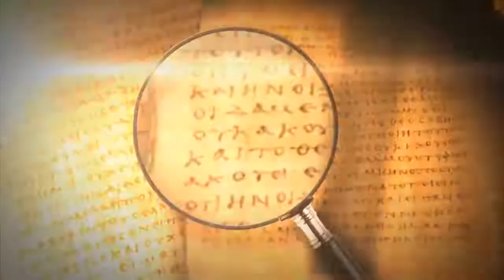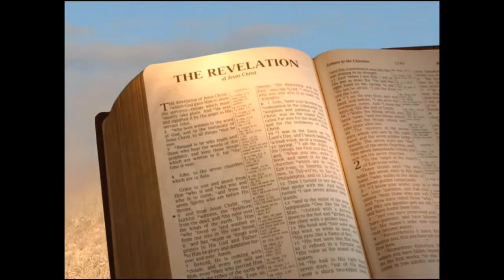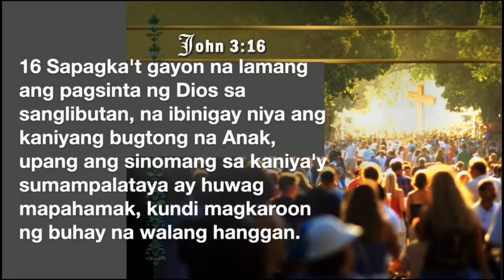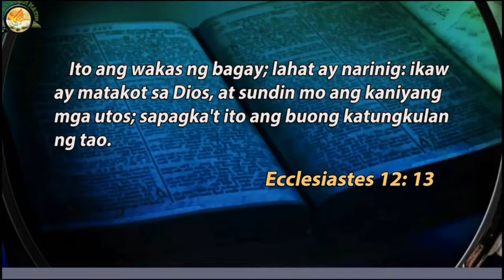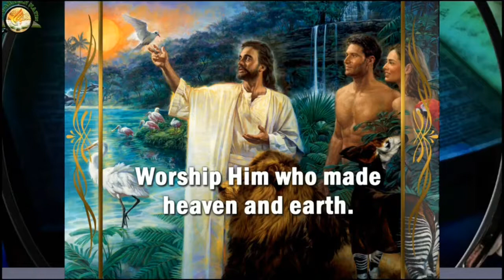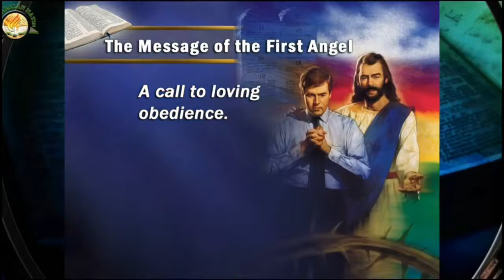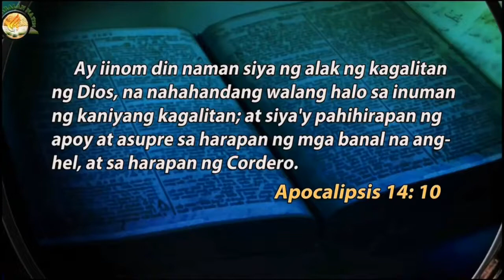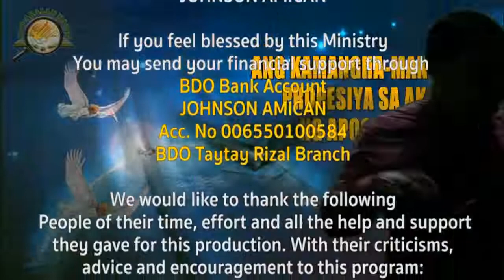ANG KAMANGHA-MANGHANG PROPESIYA SA AKLAT NG APOCALIPSIS | Bro. Johnson Amican.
PLEASE WATCH AND SHARE: Para malaman mo kung ano ang mga KAMANGHA-MANGHANG PROPESIYA SA AKLAT NG APOCALIPSIS NA HINDI NATIN MARIRINIG KAILANMAN SA IBANG MANGANGARAL.

KAMANGHA-MANGHA